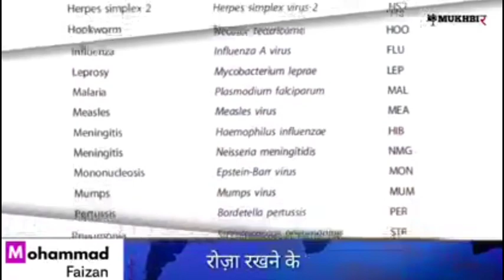कैंसर से बचने // रोज़ा रखने का फ़ायदा || cancer nahi hoga)_ کینسر سے بچیں // روزے کے فائدے#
कैंसर से बचने // रोज़ा रखने का फ़ायदा

# تجنب السرطان // # فوائد الصيام

کینسر سے بچیں // روزے کے فائدے#کینسر سے بچیں // روزے کے فائدے#کینسر سے بچیں // روزے کے فائدے